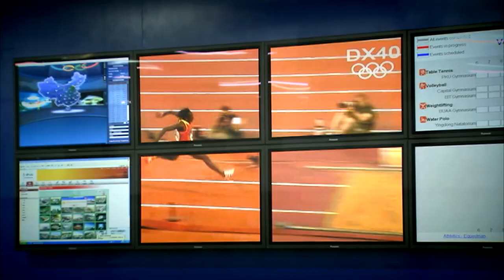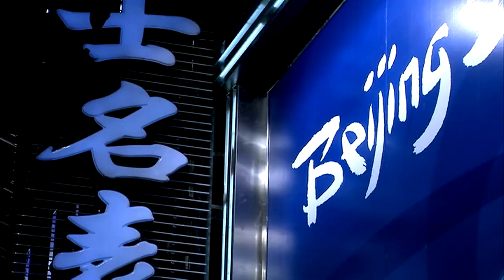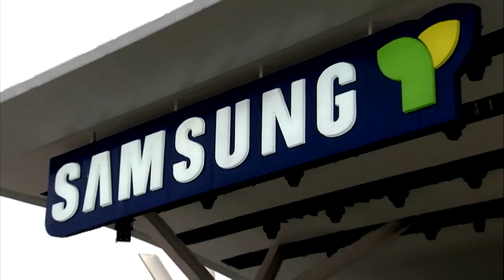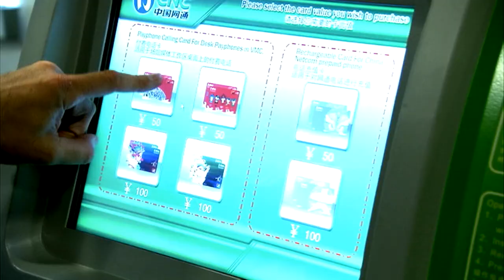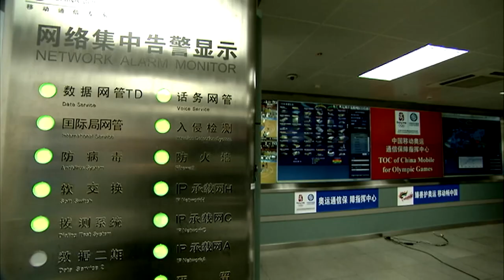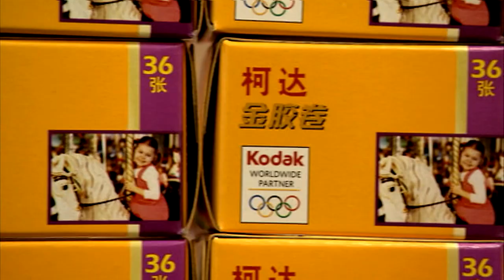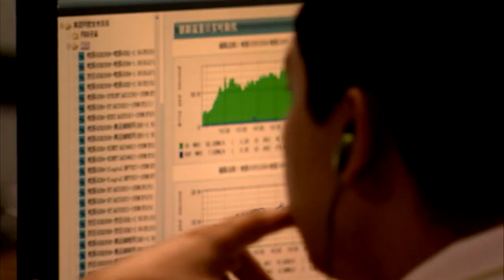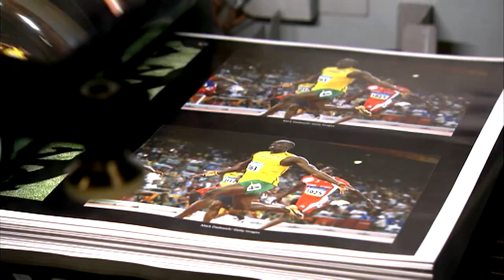The Beijing 2008 Technology Film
Educational film about the role of the technology services and operations supporting the Beijing 2008 Olympic Games.